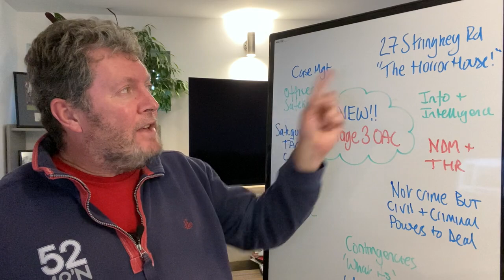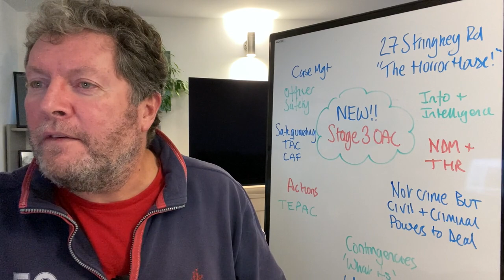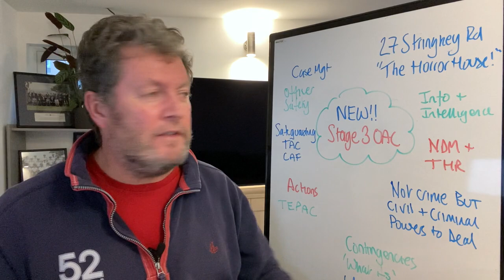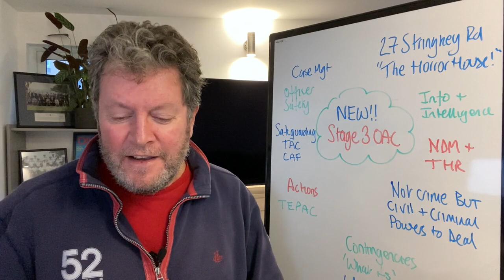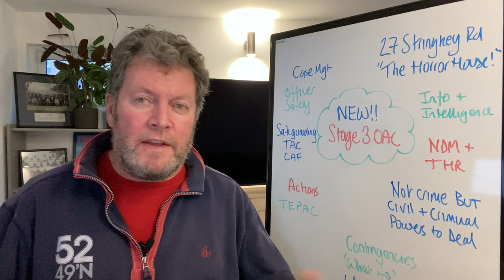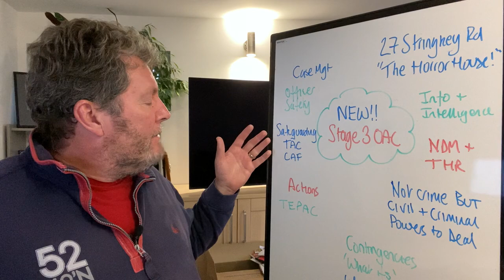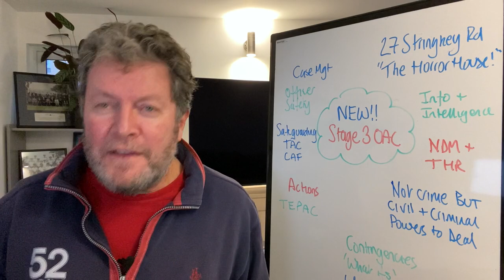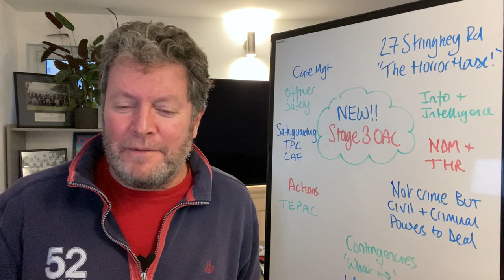Police Recruitment - There's a NEW Stage 3 Briefing as part of the Online Assessment Centre!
In this video I explain more and show you how to adapt your approach to deal with 'The House of Horrors!'

Here is another resource you cannot afford to miss!

Get the best possible foundation for your police recruitment journey
This is the link to the eBook version of my new book

And for those of you who want to guarantee a pass at the Online Assessment Centre - Pass or your ££ back, here is the link to my courses:

Brendan